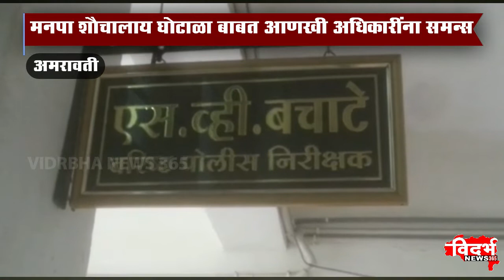Amravati | मनपा शौचालाय घोटाळा बाबत आणखी अधिकारींना समन्स